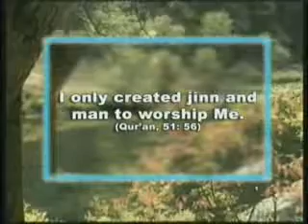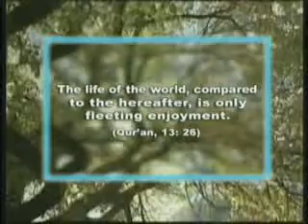the secret of the test the world is a testing place ingilizce